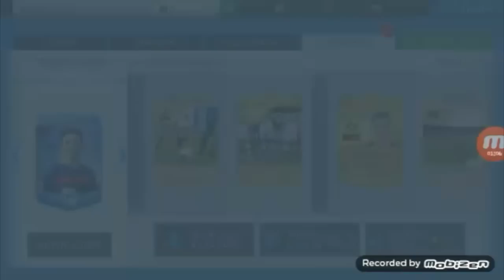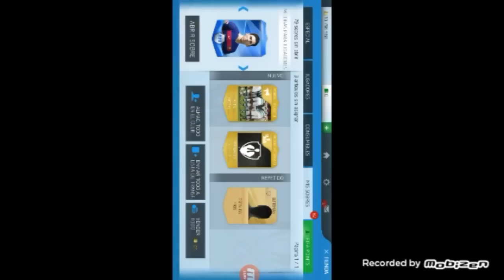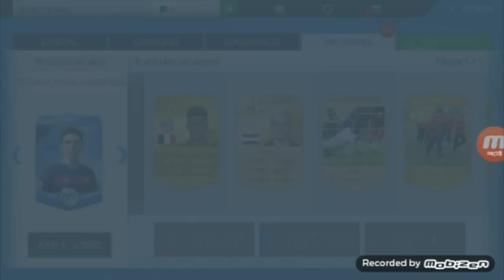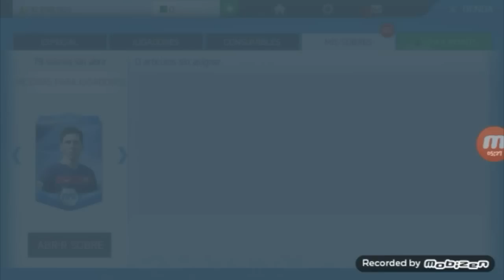Pack Opening!!MEJORES TOTS!!/FIFA 16 MOBILE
tags fifa

"SUAAAAAAAAAREZ!!" ULTIMATE TEAM #11 - sTaXx - FIFA 15
FIFA 15 | SOBRES DE 100.000 !!! BOXING DAY | INCREÍBLE... | DjMaRiiO
FIFA 15 - Duelo de Equipos TOTS - Mi mejor equipo de Ultimate Team Vs Yescar!
THE BEST PACKS OF ALL TIME!! - FIFA 15 COUNTDOWN
Temporadas Online | FIFA 15 Gameplay en PS4 - Real Madrid Vs Bayern Munich, Delanteros imparables
FIFA 15 - 10 MILLION COIN SQUAD OFF!!!
FIFA 15: BOURNEMOUTH CAREER MODE #57 - PERFECT HATTRICK!!!
FIFA 15 | BUSCAR Y DESCARTAR | Discard Challenge |
FIFA 15 BEST CILE TEAM ! [60FPS]
SOOO GOOD!! FIFA 15 STRAWBERRY LEMONADE FUTTIES SQUAD BUILDER!!
FIFA 15 | RAGS 2 RICHES | MAKING SERIOUS PROGRESS #7
ABRIENDO SOBRES EN FIFA 15
FANTA SMOTM DEMPSEY AKA CAPTAIN AMERICA! FIFA 15 ULTIMATE TEAM
FIFA 15 - BEST FUTTIE DUAL PACK OPENING! 5 FUTTIES IN PACKS!
FIFA 15 - THE MOST CHALLENGING SUICIDE SQUADS YET!!!
MORE NEW PLAYERS! w/ MAN UTD DARMIAN AND JUVENTUS ZAZA! | FIFA 15
FIFA 15 - La Gran Final, A ver que se traen los sobres XD
INSANE FIFA 15 PINK YAYA TOURE DISCARD!! - SEARCH AND DISCARD w/ iLukasx100 - FIFA 15 FUTTIES
FIFA 15 - Ultimate Team Player Career #2
REUS ROSA è UNA BESTIA! - Fifa 15 Ultimate Team
FIFA 15 | TOTS AUBAMEYANG VS TOTS LEWANDOWSKI | Vs TOBBAL
ROAD TO ARSENAL #5 - ENGELS SUPER DUO! - FIFA 15 UT
FIFA 15 - MSK´s World Cup - 1. Gruppenspiel vs Maxgamingtv - Chile vs Frankreich w Facecam!
FIFA 15 Milan Modo Carrera #43 INCREIBLE FINAL (Milan vs Bayern)
UCLfinal BERLIN 2015 | BARCELONA - JUVENTUS | VS PUMUSCOR | FIFA 15
FIFA 15 | BALE FUTTIE IN A PACK | DoctorePoLLo"CAMPEONES!" ULTIMATE TEAM #10 - sTaXx - FIFA 15
PINK FUTTIE ROONEY AND THE WAYNHIMOVIC! FIFA 15 ULTIMATE TEAM
FIFA 15 | Leeds United Career Mode - AMAZING PLAYER TRADE! #70
FIFA 15 | PLANTILLA BBVA + BUNDESLIGA TOP | Ultimate Team | DjMaRiiO
PURPLE HERO CASTRO HYBRID! W/ TRANSFERRED NANI! (FIFA 15 ULTIMATE TEAM)
FIFA 15 - SI NO EXISTE EL HANDICAP ¿PUEDES EXPLICAR ESTO?
MESSI TOTS DISCARD CHALLENGE | sTaXx vs DjMaRiiO | FIFA 15
BEST FIFA PACK EVER?!?!?!?!?!?! INSANE FUTTIES PACK OPENING - FIFA 15 Ultimate Team
FIFA 15 | UT | SQUAD BUILDER | BRASILDIOSES | Pumuscor
FIFA 15 | Leeds United Career Mode - WELCOME ROBERTO FIRMINO! #71
FIFA 15 : FUTTIES FIFA BINGO #2 - ERNÉ VS. STEFAN - SPANNUNG BIS ZUM ENDE !!!
ONE VERY LUCKY PINK PACK OPENING!!! FIFA 15
FIFA 15 : F8TAL WORLD TOUR - 2. INTERNATIONALES ACHTELFINALE VS. JPizzleFIFA
FIFA 16: 4 grandes NOVEDADES - Ya lo hemos jugado!!
FIFA 16 | HE PROBADO EL JUEGO !! Impresiones, medias... | DjMaRiiO
FIFA 16 Gameplay Demo | Barcelona - Real Madrid
FIFA 16 - Trailer Oficial del E3
FIFA 16 | Llegan nuevos CHETADOS a la BBVA | Ultimate Team
NEW FIFA 16 BARCELONA TEAM?!
FIFA 16 Gameplay Innovations: Defense, Midfield, Attack
FIFA 16 ULTIMATE TEAM | NUEVOS JUGADORES #3
Real Madrid in FIFA 16 ft. Ronaldo, Benzema, Rodríguez
He probado FIFA 16 y os comento que tal
FIFA 16 REAL MADRID | FACES OFICIALES & STATS | ULTIMATE TEAM
FIFA 16 | ACUERDO EXCLUSIVO ENTRE EA SPORTS Y EL R.MADRID!
FIFA 16 | DISEÑO DE CARTAS OFICIAL - ULTIMATE TEAM
FIFA 16 Potential Chelsea Ultimate Team Squad! The best in the PREM?
LIVERPOOL w/ BENTEKE, FIRMINO AND COUTINHO! | FIFA 16 PLAYER PREDICTIONS!
TODAS LAS NOVEDADES DEL NUEVO FIFA 16 NUEVOS ESTADIOS, CHAMPIONS, MODO HISTORIA, ETC | ByDiegoX10
BEST TEAM IN FIFA 16 ?? REAL MADRID BREAKDOWN WITH RONALDO & RODRIGUEZ HIGHLIGHTS
HOW TO GET MONEY PLAYING FIFA 16 ULTIMATE TEAM!
FIFA 16 Trailer - Women's National Teams are IN THE GAME
FIFA 16 iOS & Android Gameplay - FIFA Mobile (HD)
Fifa16 Android & IOS / Análisis / ScreenShots
FIFA 17
FIFA 17 PLAY